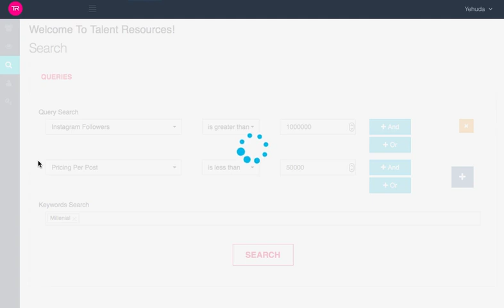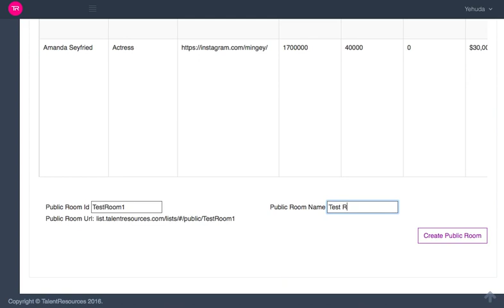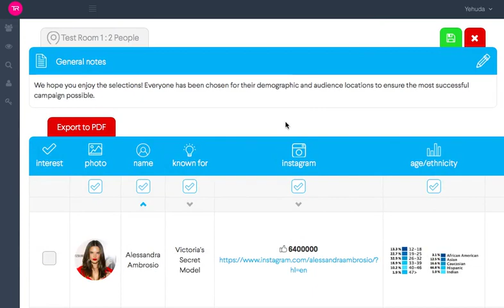App Explanation Video